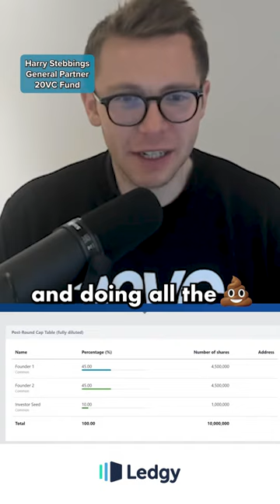Be Your Own Investor 💰